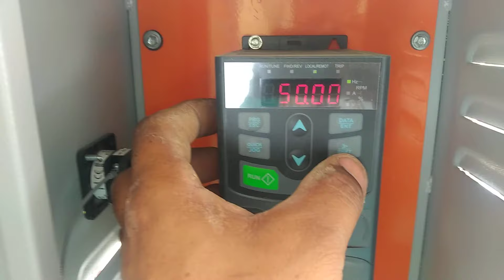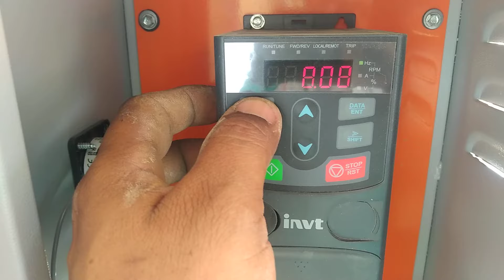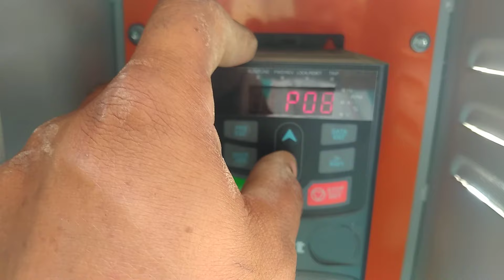INVT VFD PARAMETER SETTING PROGRAMING। VFD CONTROLLER KI SETTING ।INVT FULL SETTING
Suresh Technical
Tata Solar#Shakti solar#Adani Solar#Vikram Solar#Rotosol#Rotomak
Solar moter Monoblok
summersible solar Moter#Lubi#Crompton#Rotosol#Shakti#Topland#Layra#Oswal#Aquason
Vfd Parameter Setting
Controller Parameter Setting
Shakti Controller Parameter Setting
Invt Controller Parameter Setting
Lubi Controller Parameter Setting
1Hp Solar Set Price
2Hp Solar Set Price
3Hp Solar Set Price
5Hp Solar Set Price
#7.5Hp Solar Set Price
10Hp Solar Set Price
15Hp Solar Set Price
Aggarwal Agriculture Store
Surya Solar Nohar
MN Solar
Shri Syam
Balara Solar System
All Solar Panel

Technical Sokil
Mr.Indian Haker
Tech Mewadi
MR Cover
Home Technical
Khan GS Research Center
BK Electronic
Electrower Solar
Surya Solar Technical
Suresh Technical
Rajasthan solar Trade Nohar
सौर ऊर्जा
पीएम कुसुम योजना